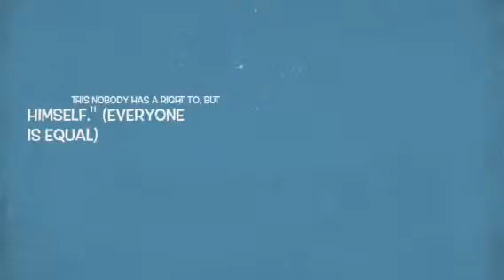Period 5 John Locke,learning until end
Sam
Keira
Kelsey
Kyle